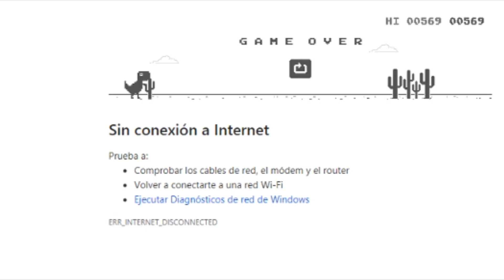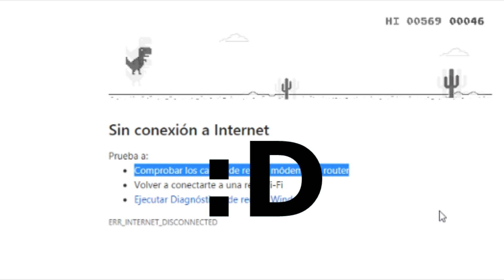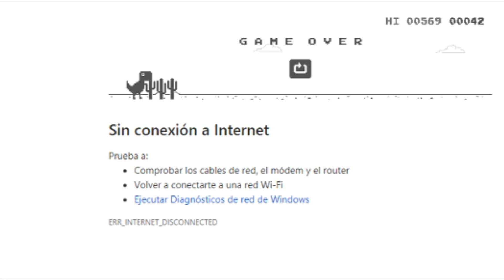EL PRIMER GAMEPLAY DE MI PRIMO- EL DINOSAURIO DE GOOGLE